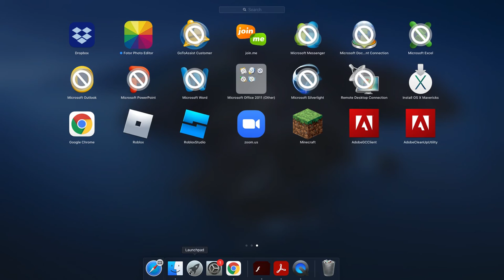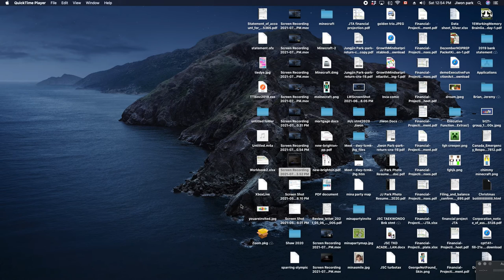PLayiing minecraft trying to beat the game but didn't end up well :O